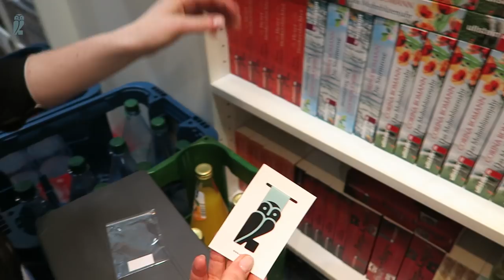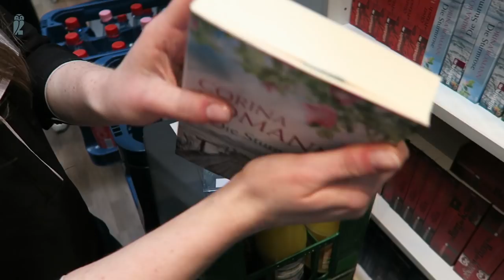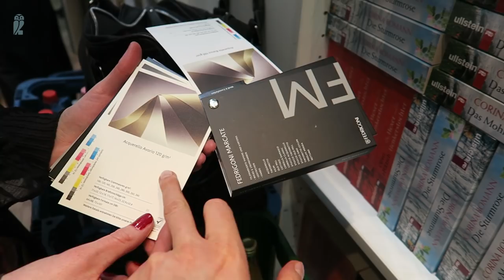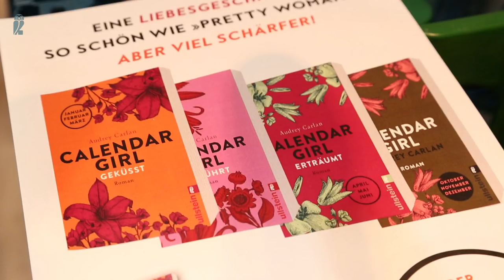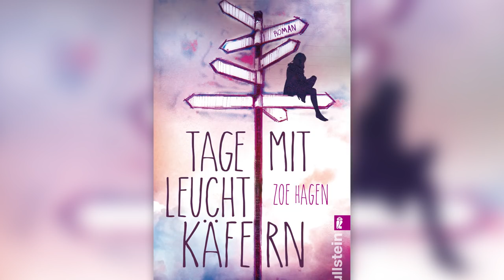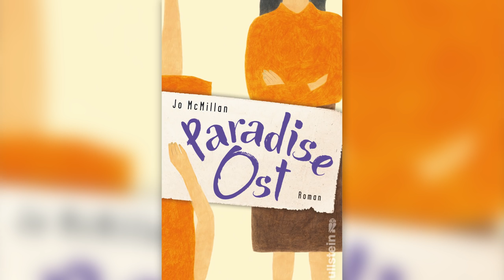lbm16: Der Küchenvlog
Episode 2 | Leipziger Buchmesse Tag 2: Die Messe hat begonnen! Cindy erklärt die Funktionsweise unserer Lesezeichen (0:33), Franziska ist auf der Suche nach tollem Papier (1:27), Steffi macht gute Geschäfte (3:20) und Hanin hat alles im Griff (4:56). Unsere Autorinnen Zoe Hagen (5:59) und Jo McMillan (7:52) stellen uns Ihre Bücher vor. Und ja, wir mögen unsere Messeküche sehr.
Auf der Messe findet ihr uns in Halle 3, Stand B100.